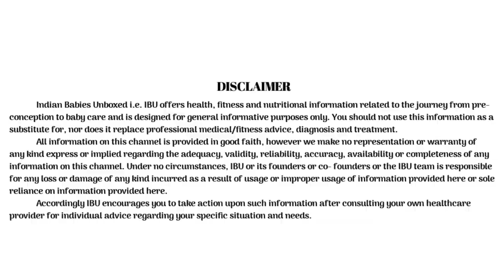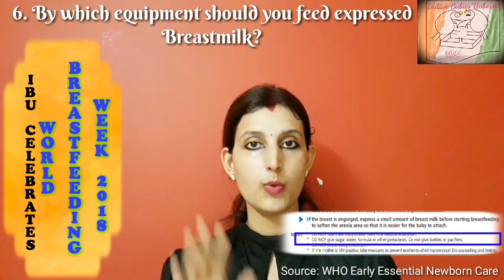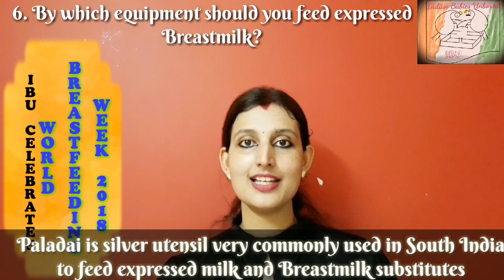किस तरीके से ब्रेस्टमिल्क एक्सप्रेस करें, स्टोर करें और कैसे उसे अपने शिशु को पिलाएँ?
IBU is celebrating World Breastfeeding Week 2018. Today we will provide answers to questions:
1. What are different ways to express breastmilk?
2. Precautions while expressing breastmilk
3. How to store expressed breastmilk?
4. How to feed expressed breastmilk?
5. Which equipment to use to feed expressed breastmilk?

Post Maternity Breastfeeding and Personal Care Products:
1. Medela Mini Electric Breast Pump
2. Medela Disposable Nursing Pads- Pack of 30
3. Feeding Pillow
4. Feeding Pillow with Cloak
5. Nursing cover/Nursing Bib/Feeding Cloak
6. Abdominal Belt
7. Shatavari Kalpa
8. Dashamoola Powder
9. Dabur Dashamoolarishtha
10. Kasturi for Hormone Regulation
11. Nursing Tank Top(Red/Black)
12. Santulan Rose Beauty Oil for Stretch Marks
13. Santulan Abhyang Oil (Post Delivery Massage Oil)

Feeding Products:
1. Medela Calma Teat + Feeding Bottle Combo
2. Philips Avent Natural Feeding Bottle: 125ml
3. Philips Avent Natural Feeding Bottle: 260 ml
4. Philips Avent Natural Feeding Bottle: 330 ml
5. Philips Avent Classic Plus Feeding Bottle: 125ml
6. Philips Avent Classic Plus Feeding Bottle: 260 ml
7. Philips Avent Classic Plus Feeding Bottle: 330 ml
8. Nuby Sipper (after solid introduction)
9. Philips Avent Soft Spout Cup
10. Philips Avent Premium Spout Cup(15 months +)
11. Mee Mee Glass Training Sipper
12. Similac Advance Stage 1 upto 6 months
13. Similac Advance Stage 2 (6-12 months)
14. First Step Silicone Fruit Nibbler
15. MeeMee Food Feeder
16. Fisher Price Food Feeder
17. Mee Mee Food Maker and Processor for Travel
18. Chicco Soft Silicone Spoon
19. Santulan Bal Amrut(Immunity Booster)
20. Santulan Bal Guti

Feeding Accessories we use:
1. Chicco 3 in 1 Bottle Brush
2. Pigeon Liquid Cleanser for Nursing Products
3. Fisher-Price Booster Chair
4. R for Rabbit Marshmallow High Chair
5. Philips Food Steamer
6. Philips 3 in 1 Steam Sterilizer
7. Morrisons Baby dreams Bottle Cover
8. Morrisons Baby Dreams Milk Powder Container

Skin Care, Massage and Bathing  Products of Aradhya:
1. Chicco Body Wash and Shampoo
2. Chicco Body Lotion
3. Chicco Rich Crème
4. Cod Liver Oil for Massage
5. Santulan Baby Massage Oil+ Baby Care Kit
6. Johnsons Baby Bed Time Lotion
7. Mee Mee Smooth Liquid Talc
8. Sebamed Bubble Bath
9. Hand Wash
10. R for Rabbit Bath Tub
11. Skip Hop Tear Free Waterfall Shampoo Rinser
12. Bath Robe
13. Bathing Duck Toy Set

Hair Care Products of Aradhya:
1. Chicco Body Wash and Shampoo
2. Meera Herbal Hair Wash Powder
3. Badam Rogan(For Head Massage during Night time)
4. Apple Cider Vinegar( For use as natural conditioner)

Diapering Products:
1. Derma Dew Diaper Rash Cream
2. Portable Diaper Changing Mat (Multipurpose)
3. Cloversoft Baby Wipes
4. Tiny care Cloth Nappy with Insert
5. Quick Dry Bed Protector

Grooming Products:
1. First Step Nail Manicure Set
2. Mee Rounded Cotton Buds for Ear Cleaning;
3. Chicoo Baby Hair Brush and Comb

Easy Travelling:
1. Hip Seat Baby Carrier
2. Stroller

Share the video with your family and friends with AwaretheParentwithIBU